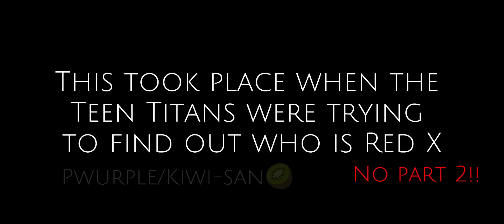Teen Titans reacts to Robin(Not ttg) | Robstar(mentioned)